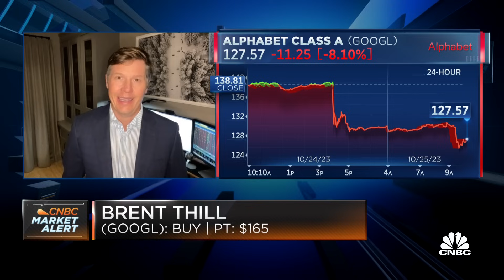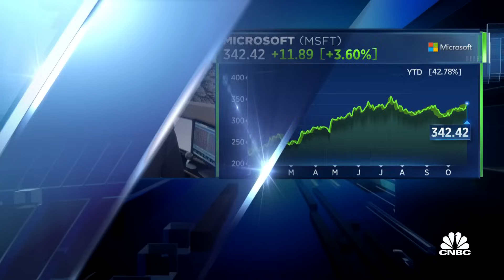Microsoft is in a stronger position in taking share against Amazon, says Jefferies' Brent Thill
Brent Thill, Jefferies analyst, joins 'Squawk on the Street' to discuss Alphabet's quarterly earnings call, the read-through from Microsoft's cloud business to AWS, and concerns around Google's spending.